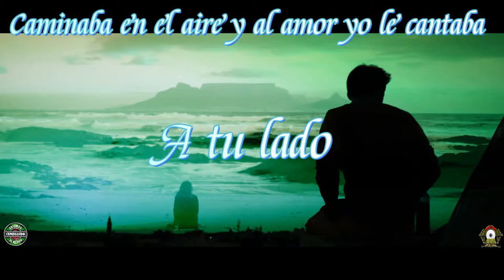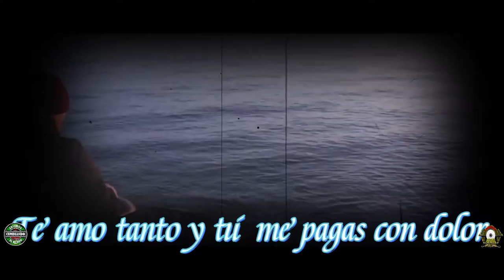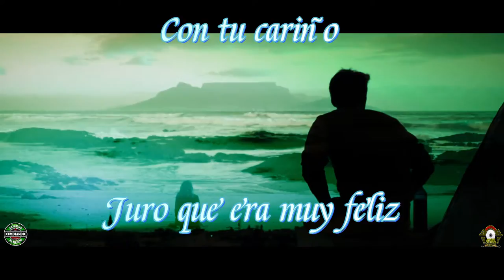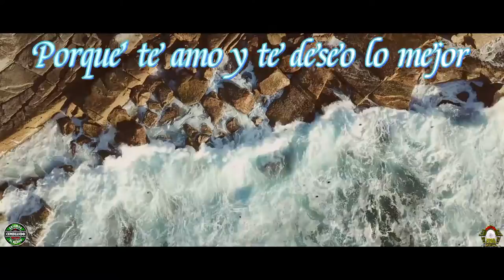TRAICIONERA VIDEO LYRICS JOSE LUIS CALDERON RIŃON Y SU GRUPO MELAO CUMBIA PERUANA